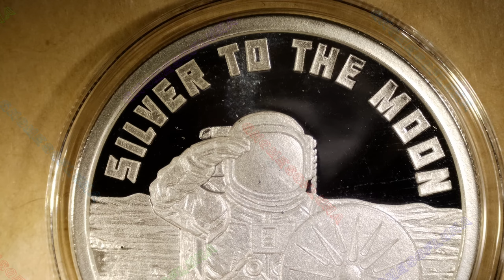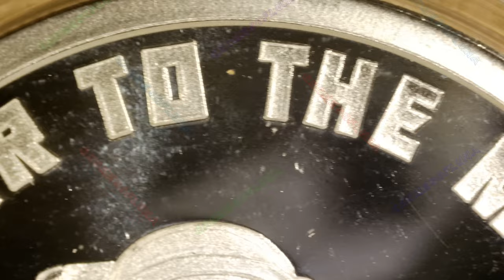🔊🔊 2024 Silver to the Moon / WORLD WAR MEme #99 / Silver Shield | Music By: Bankster Nation 🔊🔊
Year: 2024
Title: 2024 Silver to the Moon
Series: WORLD WAR MEme #99
Mint: Golden State Mint
Mintage: 362
1oz Silver Proof

Description:

Silver is going to have a single asset hyperinflation in order to revalue silver higher than gold. Silver is the King of ALL metals with the more industrial uses than all other metals combined. A new silver standard revalues silver against every asset, currency and commodity, but mainly against Gold. 150 years of criminal banking silver suppression ends when the CRIMEX inevitably defaults short 160 days of global silver mining supply. This will end the British/Rothschild/Goldmen/JPM/Fed/.Gov silver manipulation. And to establish the Kingdom of Christ with a Vatican approved 1:1 Gold to Silver Ratio. This all happens with the Everything Bubble popping every market at once. A global rush to safety and liquidity down every asset into currencies gold and then finally silver at the tip of Exter’s Pyramid of liquidity This is just the backdrop for what is setting up to send silver to the moon!